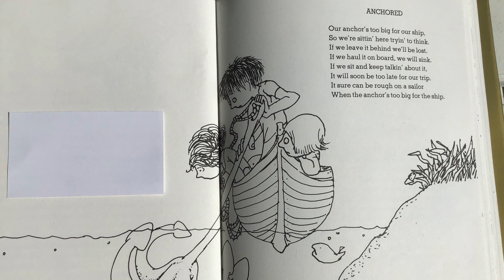April 17 Poetry Pause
Distance Learning Poetry Pause